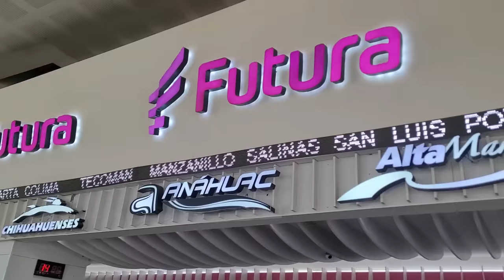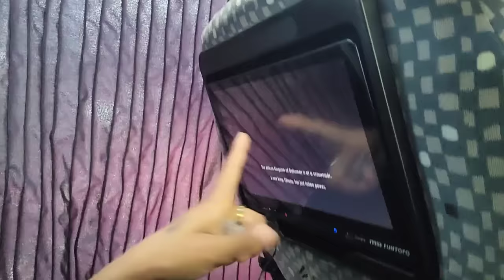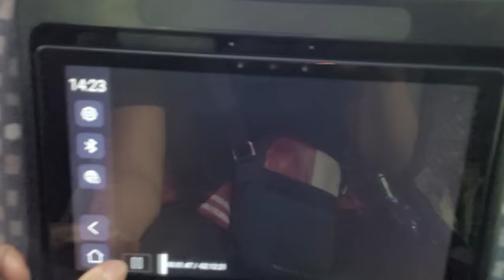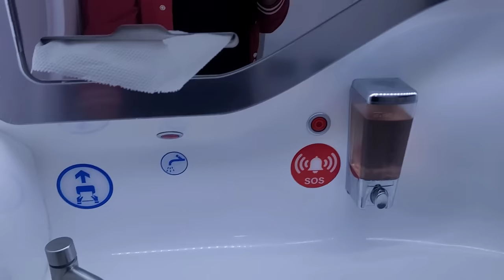Vlog/parti 3 Dorothy rive nan capitale mexico li ap antre sou yon frontière vin gade kijan sa t ye